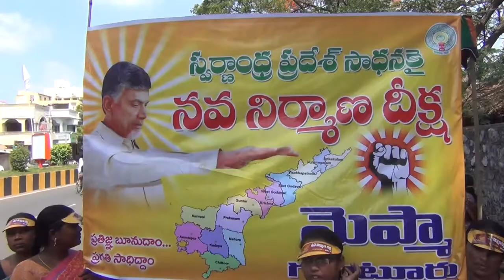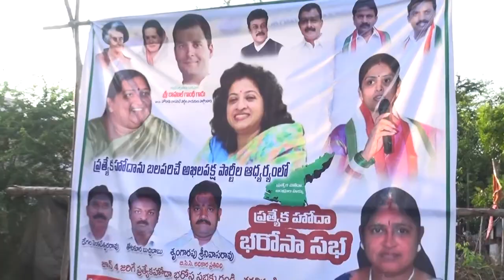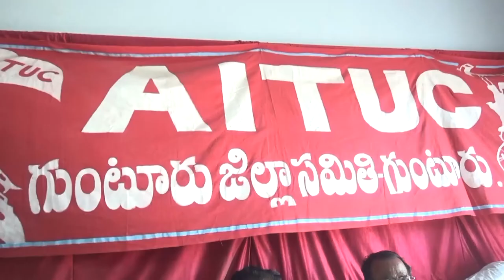syc news 02-06-2017